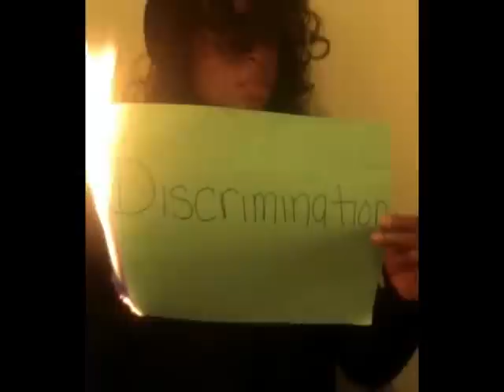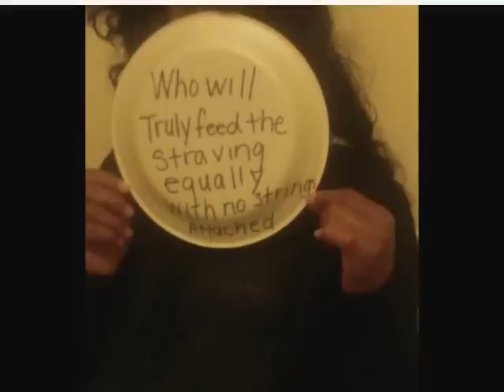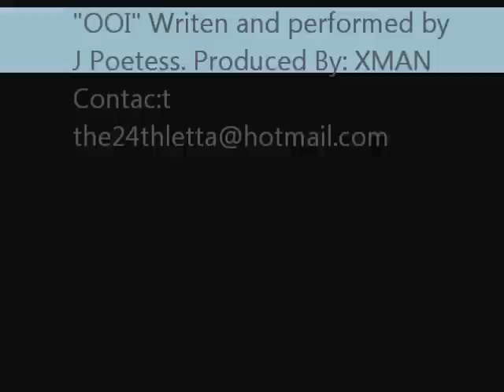"OOI" by: J Poetess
Spoken word artist and author "J Poetess delivers her political point all straight with no chaser on her first spoken word single titled "OOI".